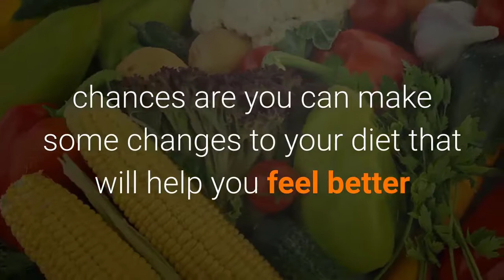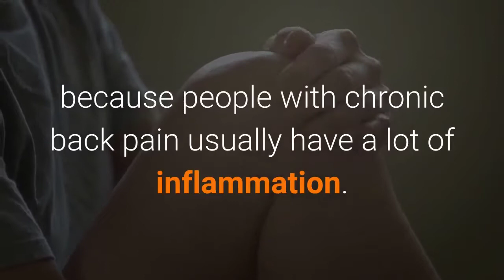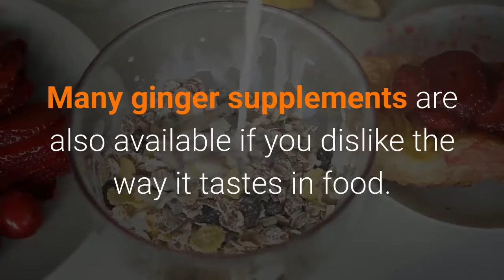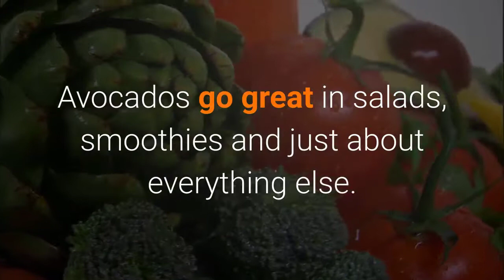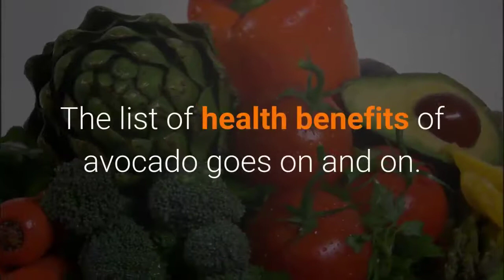7 Nourishing Foods For Back Pain Relief | Lower Back Pain Relief | Back Pain Treatment